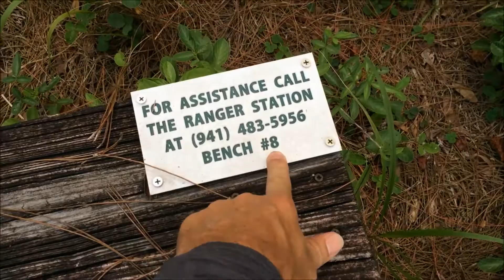a great day to do some hiking- jon swift live 314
lots of cool stuff to see in the woods of central Florida.